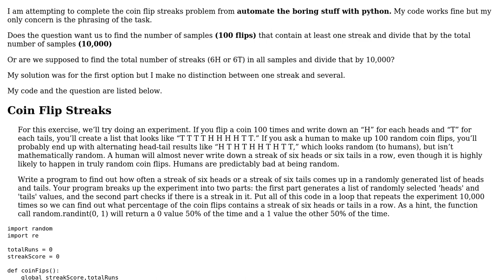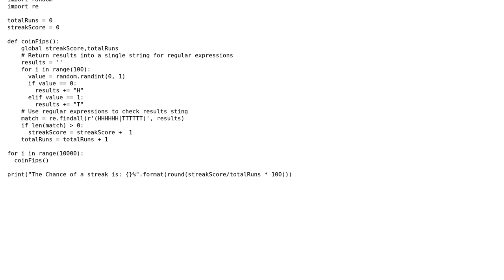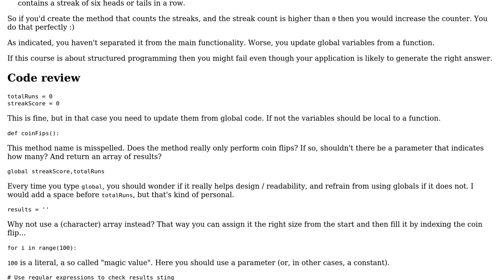Code Review: Coin Flip Streaks script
With thanks & praise to God, and with thanks to the many people who have made this project possible! | Content (except music & images) licensed under CC BY-SA | Music | Images & others | With thanks to user Zoran Jankov user Maarten Bodewes user JerryTn and the Stack Exchange Network Trademarks are property of their respective owners. You are responsible for your own actions.